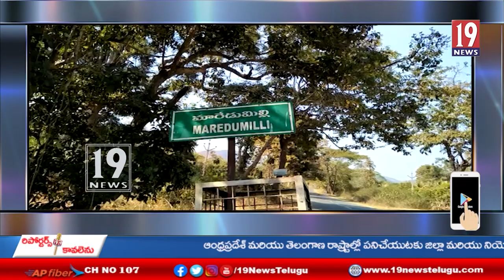ల్లూరి మన్యంలో చెట్లకు తేనే పట్టులు పట్టి వృధాగా పోతున్న అధికారులు చొరవ తీసుకోకపోవడం గమనార్హం-